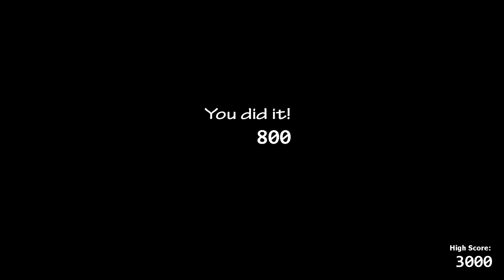Ultimate Custom Night - Custom Challenge FNaF1 Set